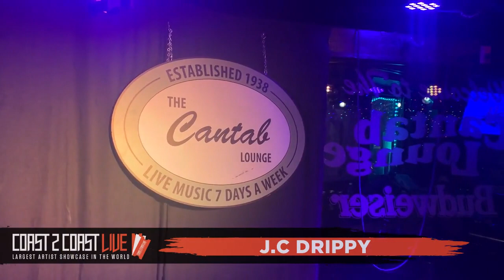J.C Drippy (@777drippy?s=21&t=FkW06tJEFJRx1fTCG-8rFA) Performs at Boston 1/23/24 - 5th Place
Artist
J.C Drippy - J.C Drippy Artist on the rise ...

DJCube - Core DJs &  Nationally Syndicated Mixer ()
DJ JAYBLAYZE - DJ & CEO of Spitgame Ent ()

The Cantab Lounge
738 Massachusetts Ave  Cambridge, MA  02139